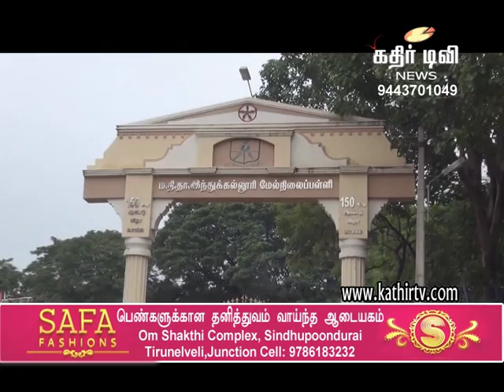மத்திய அரசு பணிக்கான எழுத்து தேர்வு -kathir TV(No.1 web TV in Tirunelveli)